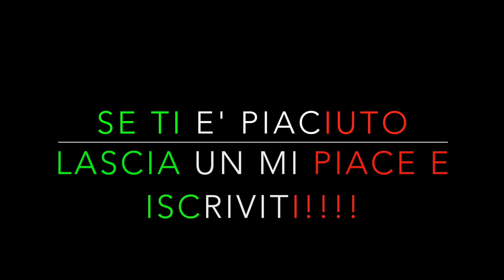Esercizi in MTB a casa!!!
Questo video riguarda EXERCISE IN QUARANTINE!! DAD AND SON!!